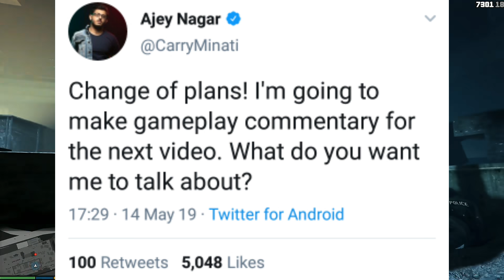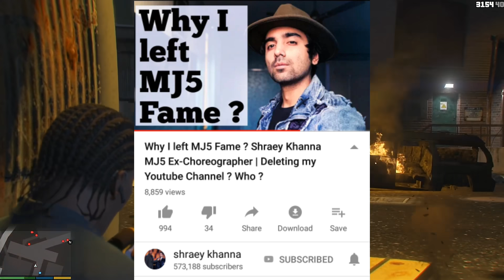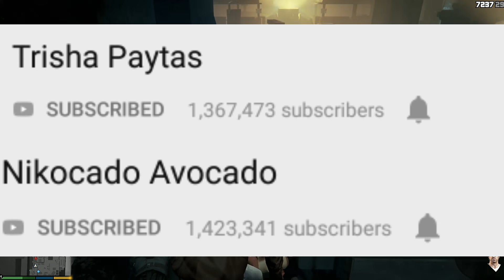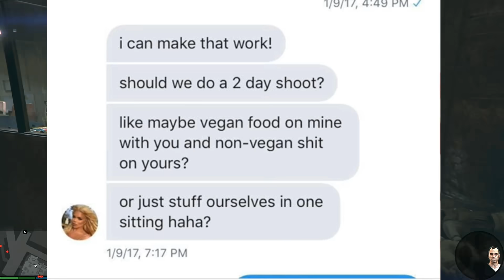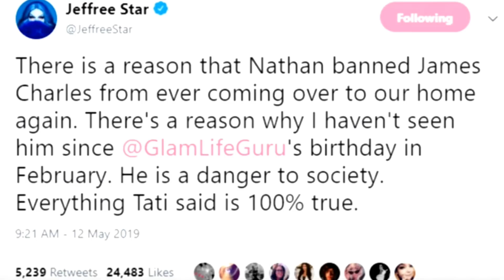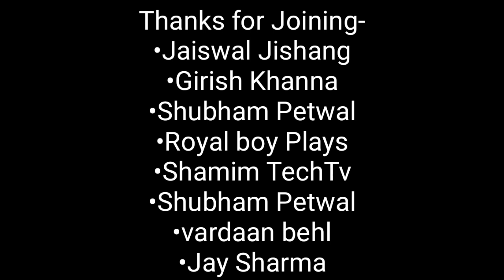CarryMinati And Ashish Chanchlani New Video | MJ5 Vs Shraey Khanna | Jeffree Star & James Charles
Hey guys,
So in this video I am going to talk about Ashish Chanchlani and CarryMinati. So, Ashish Chanchlani has started to make his new video, his last vine video had got some hate, let's see how Ashish chanchlani recovers.
Next,MJ5 And Shraey Khanna drama.
Next,Call Of Duty Mobile is out in a few countries for testing!
Next,Ankkita C 100K, Emporor Plays 100K, Ghost Series silver, IndiCoder silver, Tati 10M
Next,Trisha Paytas Vs Nikocado Avocado
Next,Jeffree Star is a a predator too like James Charles?

Bubyeee!,